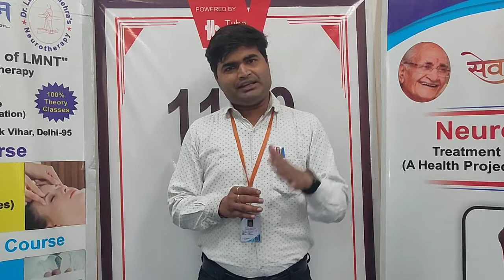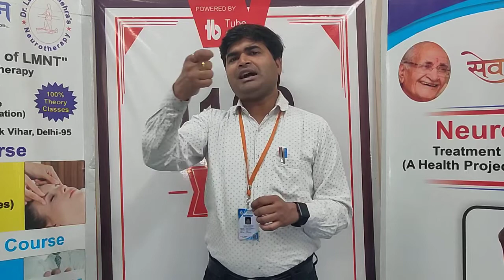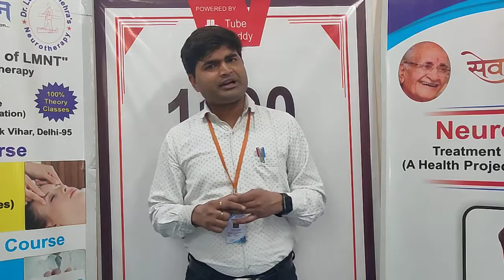What is Genetic Disorders | What is Genetic Problem | Hereditary Problem NawalSir 9718425042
जेनेटिक बीमारी क्या होती हैं
Welcome to Neurotherapy World (Without Medicine)

Neurotherapy Treatment & Training Centre Vivek Vihar
C-190 Basement, near HDFC Bank, Block C, Vivek Vihar Phase I, Vivek Vihar, Delhi, 110095
(Nearest Metro: Kadkadduma/ Dilshad Gardan)

Please Visit Our Neurotherapy Centre For Neurotherapy Treatment & Training Purpose
Please Review Our Services⭐